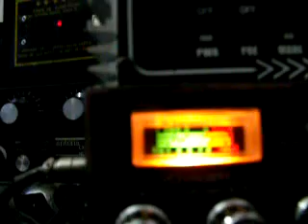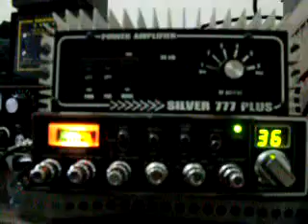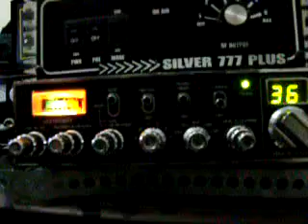CB RADIO Sierra fazendo um teste de aparatos com Felipinho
Sierra fazendo um teste de aparatos com Felipinho